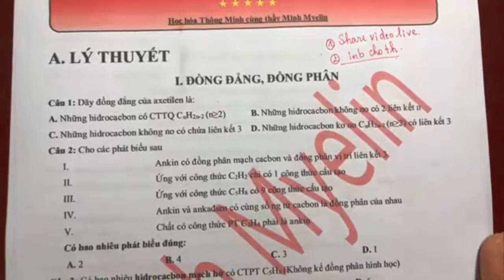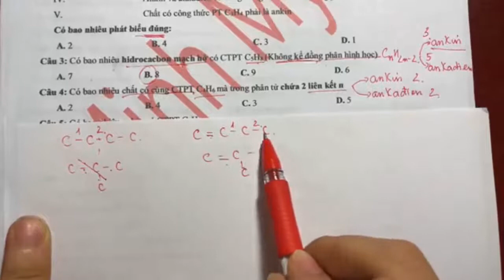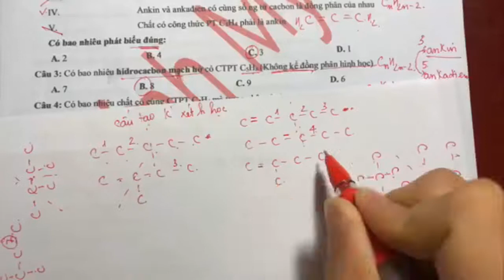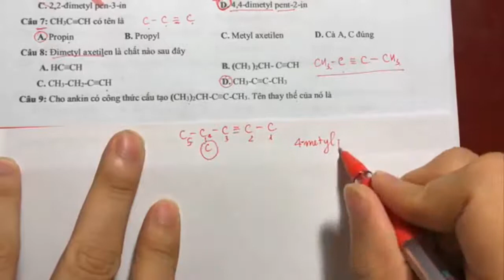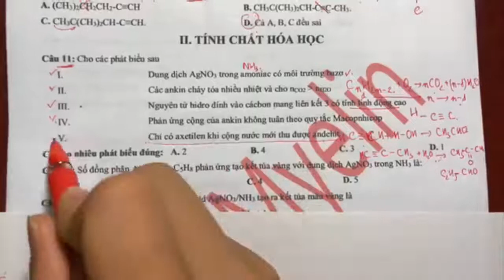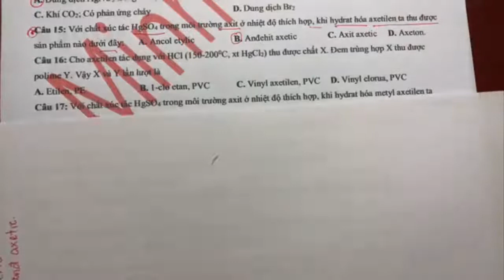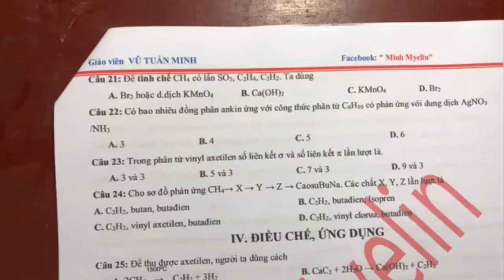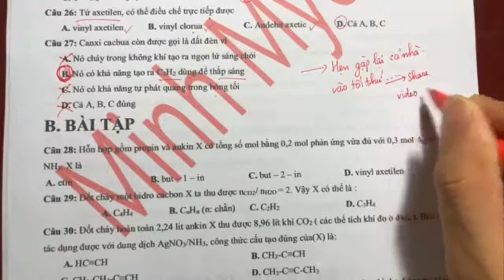[Chuyên Đề Lớp 11] ANKIN